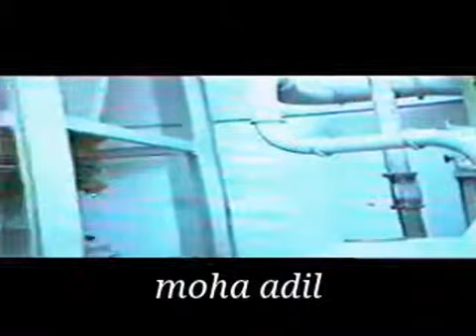Warshadii hore ee soomaaliya